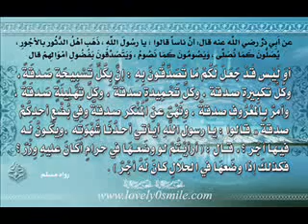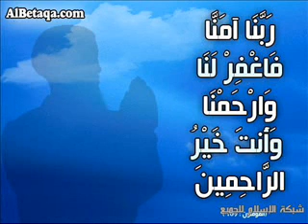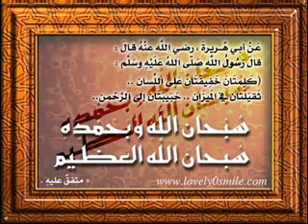قصص رائعه واحكام في البحر :: الشيخ محمد العريفي (1\2)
حازم شومان سورة الملك الرحمن القارعه يس ياسر الدوسري